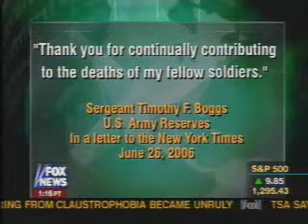Soldier to NY Times: Thanks For Killing My Fellow Soldiers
Army Soldier to NY Times: Thanks For Killing My Fellow Soldiers